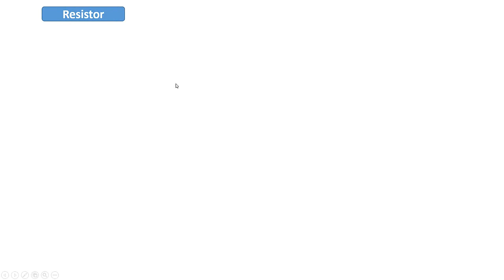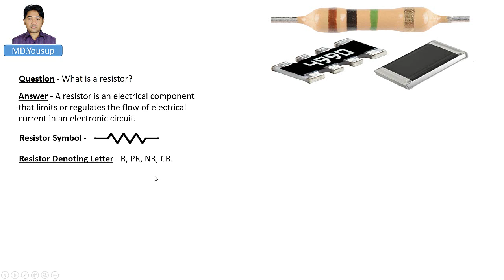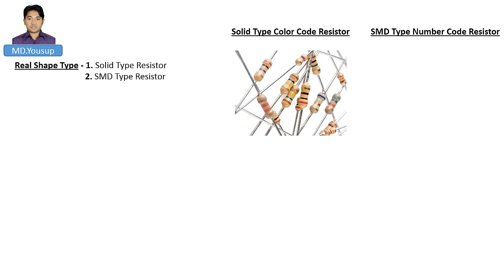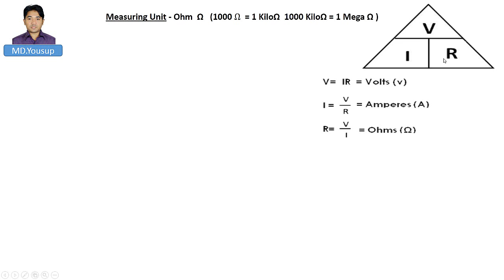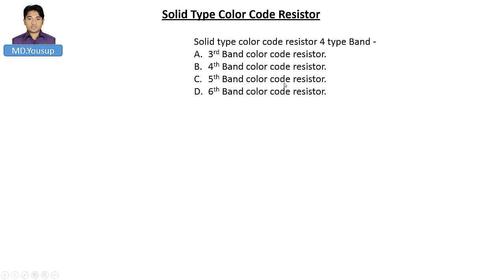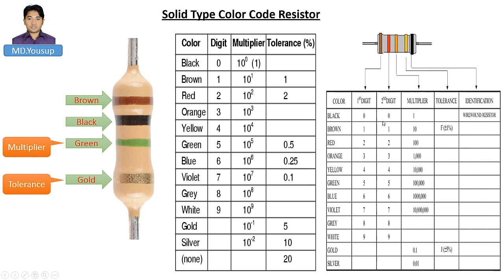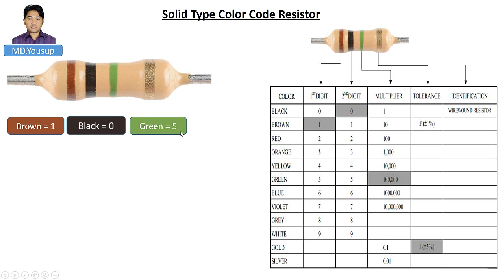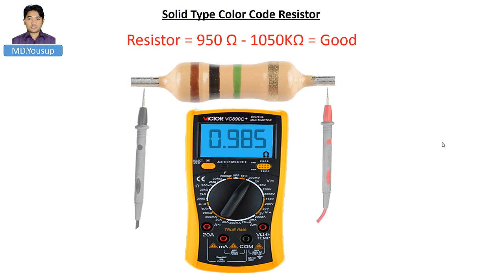Resistor class in bangla